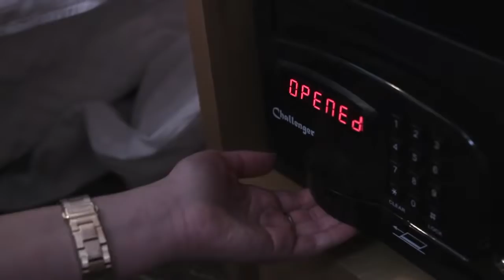STN 2013 -Movie Trailer- (2012-2013)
Jackson Liberty High School presents a move trailer, filmed for the Student Television Network Convention in Los Angeles,California. We were given 2 hours to shoot and 2 hours to edit and the prompt was "Break Point"